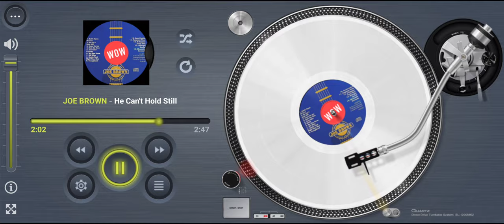JOE BROWN He Can't Hold Still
Title: He Can't Hold Still
Artists: JOE BROWN
Format: CD
Label: Total BMG CDUG 001
Year: 1992
Composer: Roger Cook, Henry Gross
Producer: Pete Brown
Publisher: Cookhouse Music

Footnote:
This is the unmistakable Joe Brown performing a Country Rock number “He Can't Hold Still”. Song composed by Roger Cook, Henry  Gross and produced by Pete Brown. Song is from his studio CD album “Come On Joe”, via Total-BMG Records back in 1992. Roger Cook has been involved with 37 releases over the years, as a writer, producer, Wow! The song “He Can’t Hold Still” was also released in 92’ by its co-writer Henry Gross, a track from his CD album “Nothing But Dreams” via Zelda Records. Henry has also been a popular guest on tour in the UK with Joe Brown on a couple of occasions. A live performance can be found on YouTube via this link.